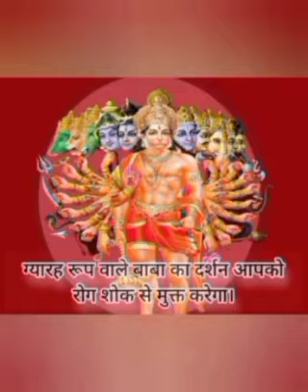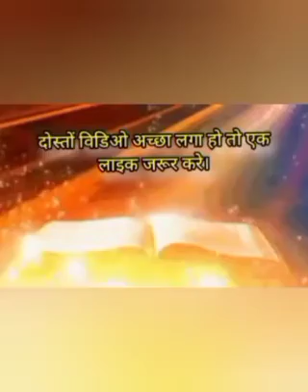सुनकर चौक जाओगे हनुमान जी की ये कथा।। Hanuman ji ki katha ।।